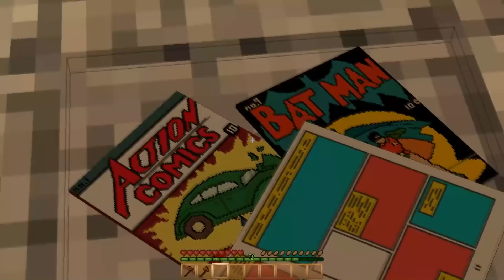Minecraft SCP Ngoại Truyện -#56- SCP-953 CÁO 9 ĐUÔI ĐÃ NHẬN SCP-1003 LÀM CON NUÔI 🦊👶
-Thể loại: Kể chuyện, phim hoạt hình

-Tổ chức SCP - Một tổ chức "đứng trong bóng tối để đấu tranh, quản thúc, lưu giữ và che đây CHÚNG - những thứ mà loài người chưa thể hiểu được khỏi con mắt hiếu kỳ của cộng đồng, để nhân loại sống một cuộc sống bình yên và lành mạnh." Liệu Jaki có thể sống sót qua những cuộc phiêu lưu này không?